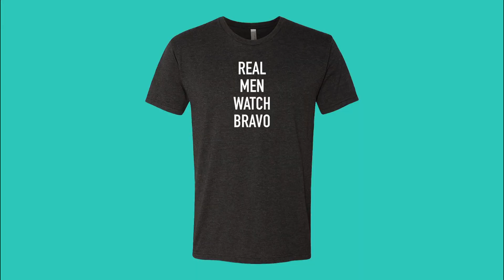RHONY: That's What FOMOs Do (Season 10, Episode 12) | Bravo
Ramona Singer's fear of missing out is stronger than her loyalty to Luann de Lesseps.
►► Watch RHONY on Bravo!

ABOUT RHONY:
This season on The Real Housewives of New York City, Bethenny is healthy and happy, and the little pieces of her life are coming back together now that she is finally divorced—but a feud with Ramona threatens her peace. Meanwhile, age is nothing but a number as Ramona celebrates her birthday looking better than ever. She’s dating and teaching the other ladies how to pick up men. After taking some heat for living in Bethenny’s shadow, Carole makes a strong effort to build her relationship with the other women, leading to some surprising connections. Tension between Dorinda and Sonja is at an all-time high, with Sonja making accusations about Dorinda’s personal life. Dorinda may forgive, but she never forgets. Sonja is caught in a love triangle and must decide whether to go with the man who moves her heart or the man who moves her other parts. And new housewife Tinsley Mortimer, still reeling from a shocking run-in with the law, returns to the Big Apple, where it all began for her. Tinsley's ready to start her next chapter, but will the girl who once had it all get it all back again?